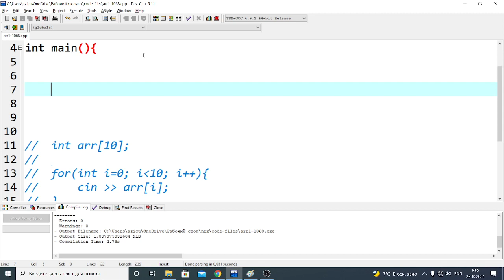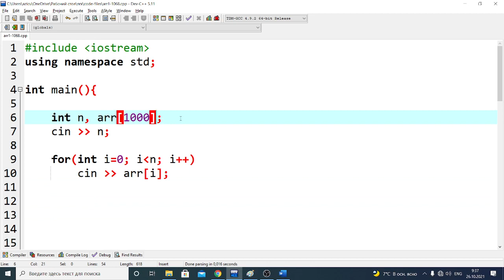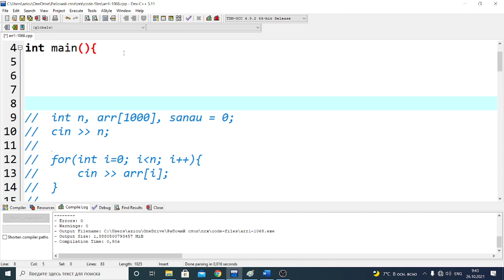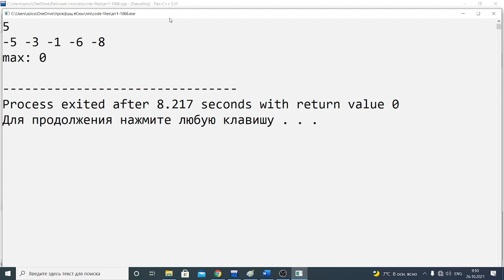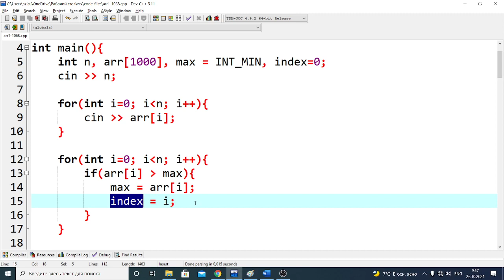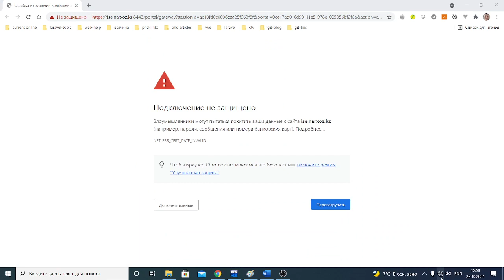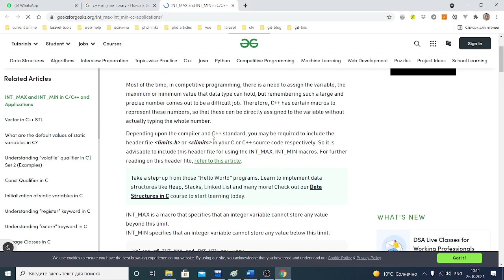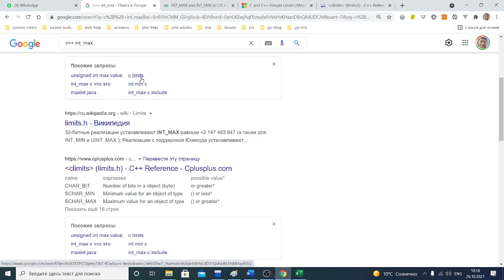c++ 7.1 (массивтер-1)(1068)